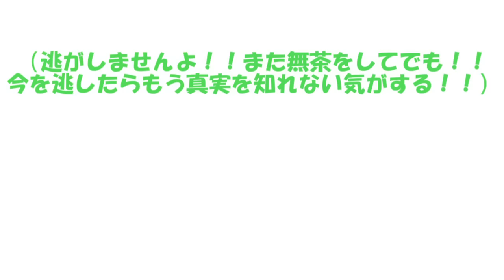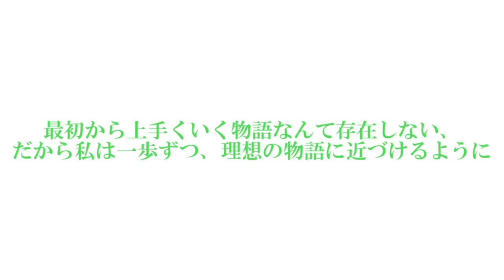専属神篇第3幕東京異変294話「家族」